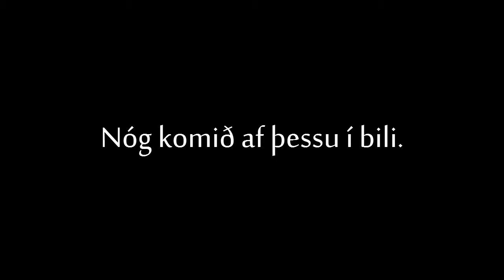Lestarferð til Hiroshima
Shinkansen frá Osaka til Hiroshima.

Gaman gaman